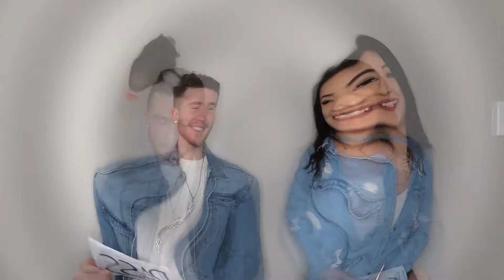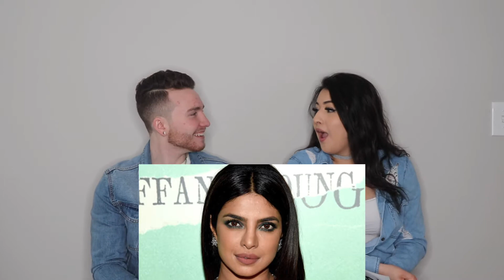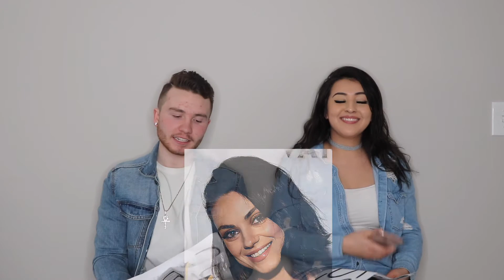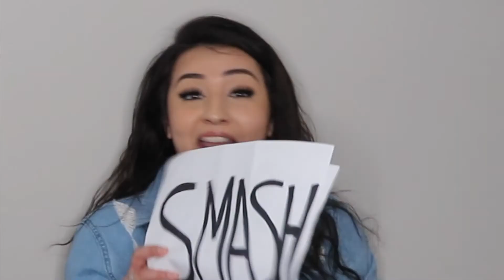CELEBRITY EDITION - SMASH OR PASS!! (HILARIOUS)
Thank you guys so much for watching! Hope you enjoyed it.